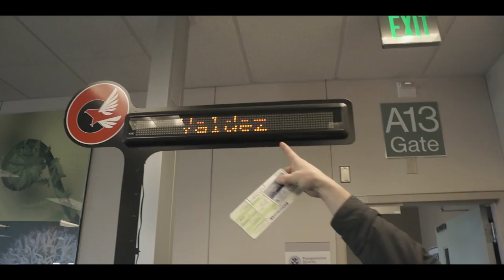The Making Of Winter Project - Episode 7 [HD]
EP 7 - Logistics

THE MAKING OF is an inside look at what took place throughout the making of Winter Project, the movie.  This episode series covers everything from the beginning when Winter Project was a hoop dream up until episode 10 which covers the film launch.

New episodes launching every Sunday and Wednesday for 5 weeks!

Winter Project is a true story snowmachine documentary about backcountry snowmachining in Alaska. This film will touch on the early days of riding in Alaska, Iron Dog (aka the gnarliest backcountry race on Earth), todays free riding scene, snowmobile olympics (x-games), and will pay special tribute to the early days of backcountry filming by featuring the legendary Landry twins of Turnagain Hard Core film series and the founders of Frontier Films. This film promises to be a mind blowing ride into the world of snowmobiling like it has never been seen before. The production team behind this film includes two emmy award winners - Kyle Aramburo & Richard Cooper, "On the Pipe” moto film legend Jay Schweitzer, and to–date the most successful action sports crowd funding campaign in the world.